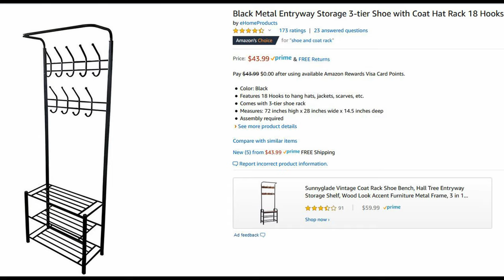How to Save/Make Space at Home | Dad's Space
Win a battle against your kids for space and sanity in your home!

As a parent, you are losing the war on space in your home. Your children are quickly taking over and I’m going to show you how to win at least one battle! Take back your shoe storage area by getting a shoe/coat rack combo that takes up very little floor space but builds up high allowing you to store a number of shoes while hanging bags, coats, jackets, and even shin gaurds!  For this $45 investment, you too can fight back on this war for total occupancy of your home.

Shoe Rack:

Every Episode I go over a way to combat your children’s attempt to take over your entire house!  I provide tips and tricks to stay organized, neat, and make the most use of the space you have.

As the father of a 4 year old and an toddler, I am dedicated to helping other dads be a great father to their children and STILL accomplish their own personal goals. I provide ideas and insights to save you money, time, and energy…. three things that are in short supply for every dad out there. I’ll also be taking you inside this dad’s tricks, travels, and tribulations.